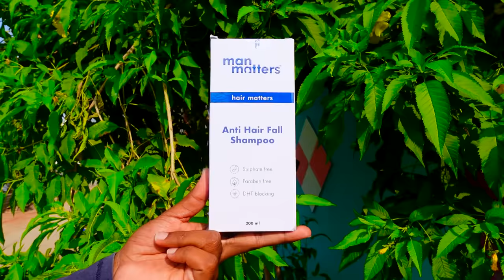Making a Boat Using Only Footballs | Mad Brothers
🔵 𝗕𝘂𝘆 𝗜𝗻𝗱𝗶𝗮❜𝘀 𝗳𝗶𝗿𝘀𝘁 𝗗𝗛𝗧 𝗕𝗹𝗼𝗰𝗸𝗶𝗻𝗴 𝗔𝗻𝘁𝗶 𝗛𝗮𝗶𝗿𝗳𝗮𝗹𝗹 𝗦𝗵𝗮𝗺𝗽𝗼𝗼 𝗯𝘆 𝗠𝗮𝗻 𝗠𝗮𝘁𝘁𝗲𝗿𝘀